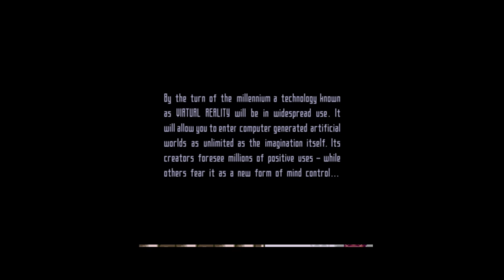VIRTUAL REALITY CRAP : The Lawnmower Man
Stephen King's virtual reality movie, in game form. I know nothing about it.